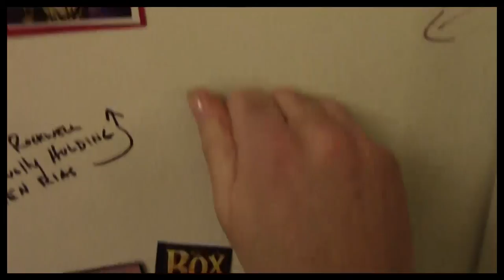The Final Countdown: Backstage at "Rock of Ages" w/ Frankie J. Grande, Ep. 6: Farewell to Chester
Frankie gets teary as Chester See performs his last show in "Rock of Ages." But it's not all sad: Michael Minarik gives Frankie a lesson in quick meals and Mitchell Jarvis makes his first vlog appearance.